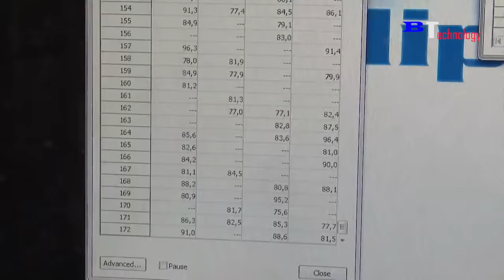How is Apple Juice Produced, Modern Fruit Juice Production Process Saves Millions of Dollars